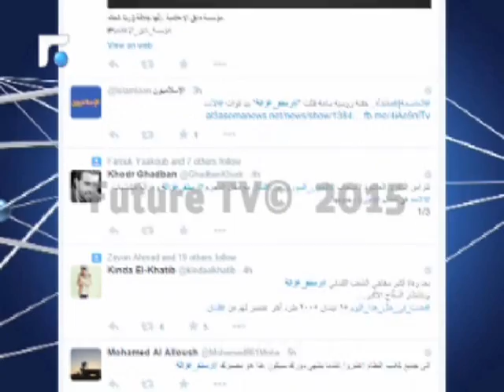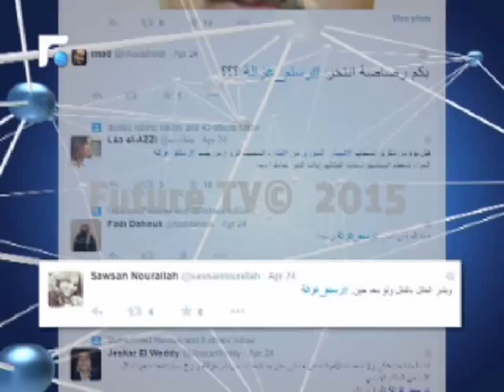فنان سوري يطلق أغنية "كان عندي غزال اسمو رستم"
تحل الذكرى العاشرة لانسحاب جيش النظام السوري من لبنان، وقد تزامنت الذكرى مع الاعلان عن مقتل رستم غزالة، ما استدعى تعليقات وحتى اغنيات.

اختار الناشط السوري والمغني " تيسير غليون" والملقب بـ"صقر حمص"، أغنية على مقتل أحد أبرز رموز النظام السوري رستم غزالة.